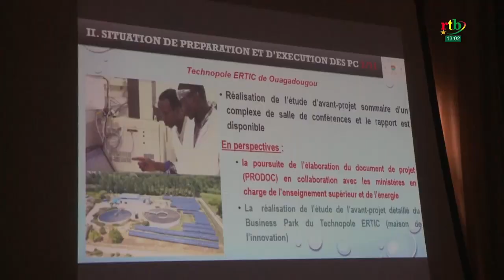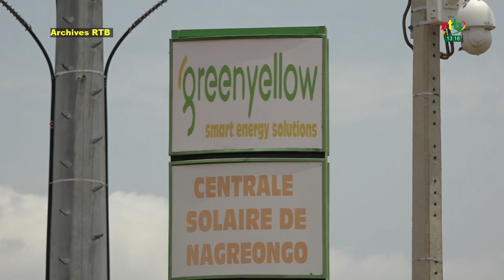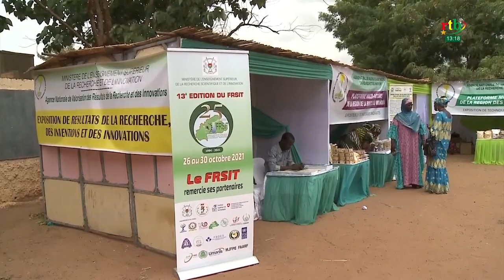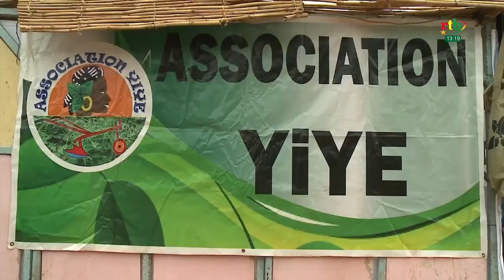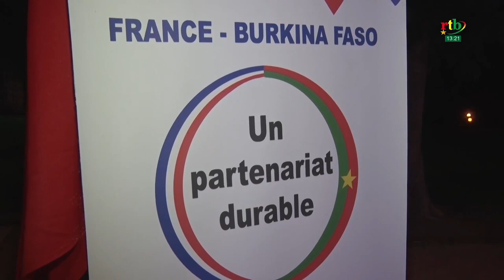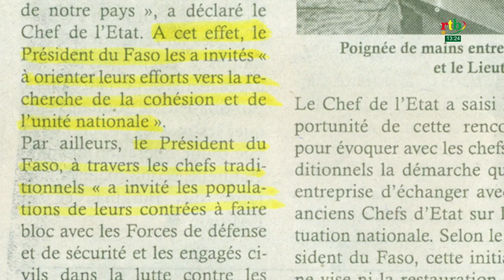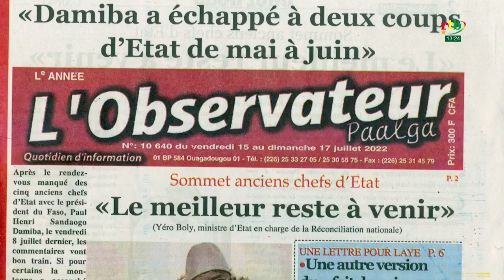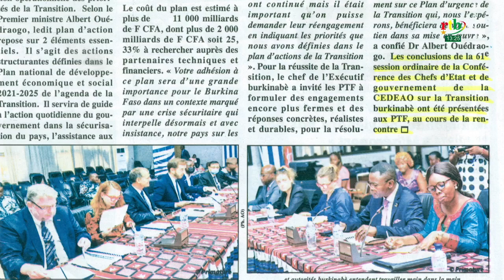RTB - JT de 13h du 15 juillet 2022